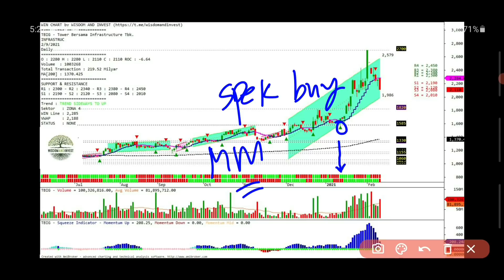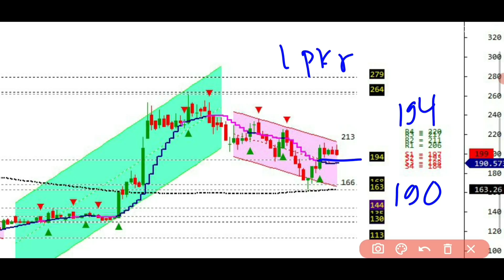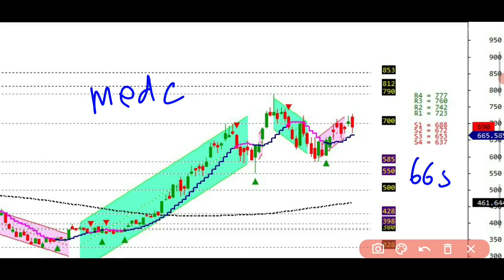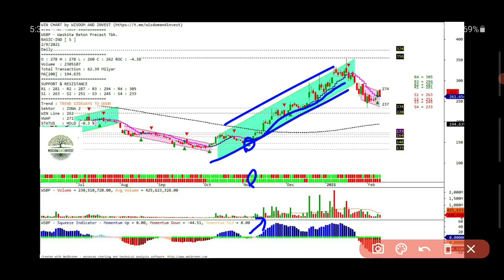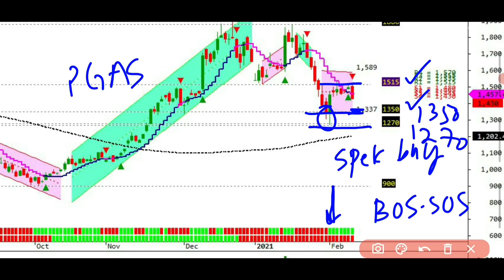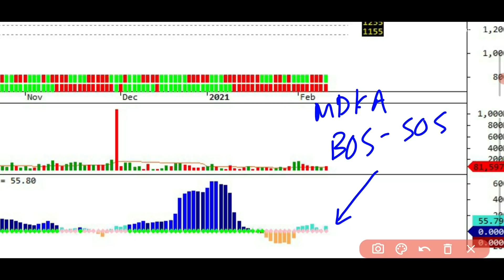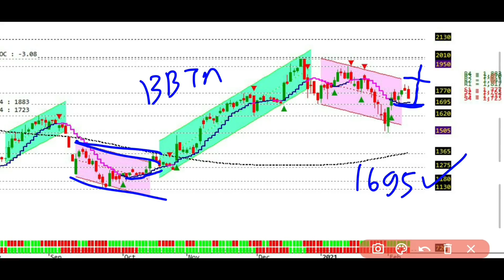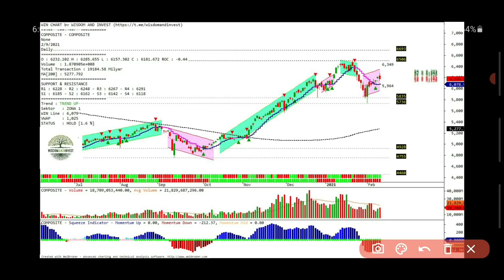Analisa saham TBIG, LPKR, MEDC, WSBP, PGAS, BRPT, ASII, MDKA, HOKI, BBTN, view IHSG 9 feb 2021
IHSG sudah bullish kah? eits hati2 jangan fomo ya.. gimana sih strategi yang baik? cek dulu yuk video ini 😊

Mau menggunakan chart dari win bot secara free?
yuk buka rekening sekuritas bersama WIN.
Informasi lebih lengkap silahkan hubungi admin WIN di telegram @win_admin atau Wa: 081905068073
untuk request analisa saham lainnya silahkan request di grup telegram:

Untuk penjelasan lebih detail tentang chart WIN, bisa klik link dibawah ini

Kalau dirasa video ini bermanfaat, cuss ya klik tombol share dan bagikan ke temennya.
may cuan always be with us